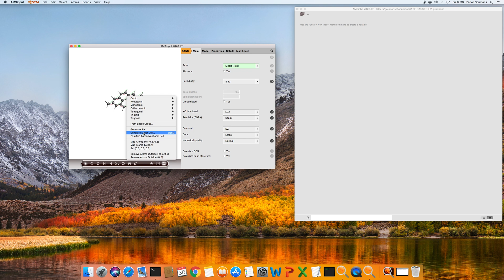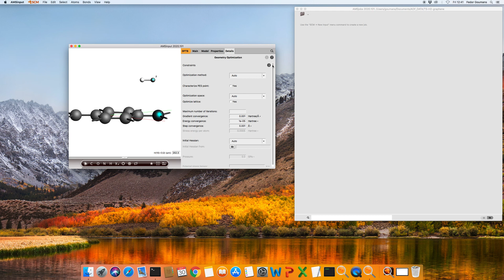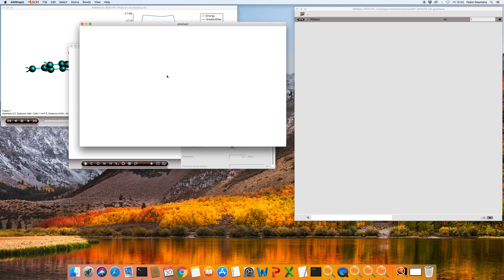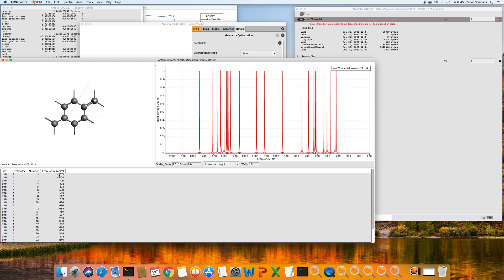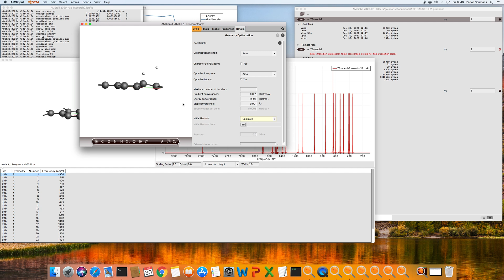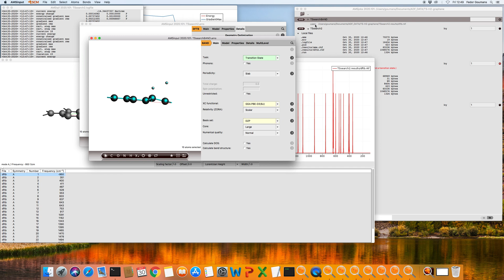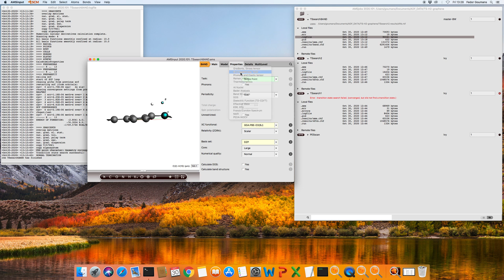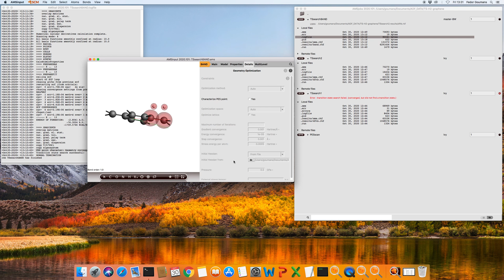Tips for Transition States: Molecules on surfaces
We'll use H2 insertion to graphene to show how to:
- use proper 2D periodic boundary conditions for molecules on surfaces
- use a quick PES scan to get close to our TS with DFTB
- get rid of a spurious imaginary mode
- pass on DFTB coordinates and Hessian to DFT
- use PES point characterization to determine more quickly if you have indeed found a TS

Towards the end some more tips if you can not use a lower-level method such as DFTB or MOPAC to help you find a reasonable starting point geometry and/hor Hessian.
You can use regions to calculate a partial Hessian. You can also use coarser DFT settings at first for a quicker PES scan.

0:30 slice a surface
0:45 generate a supercell
2:42 set up a 2D PES Scan
4:57 copy highest point on PES as TS initial structure
7:21 check imaginary modes, adjust structure for 2nd imaginary mode
9:44 verify new TS run for 1 imaginary mode

Post your comments and questions below, and also keep us posted with suggestions for future videos!